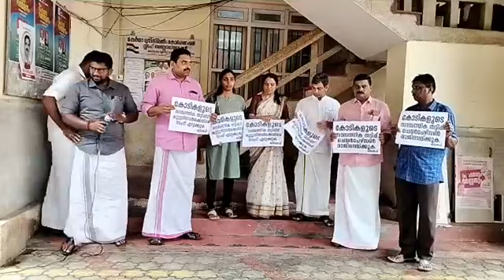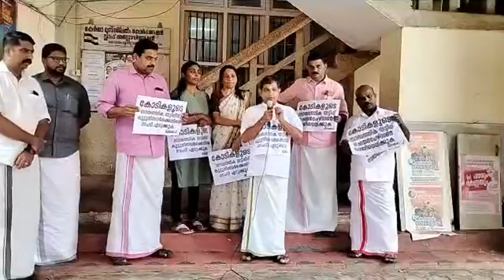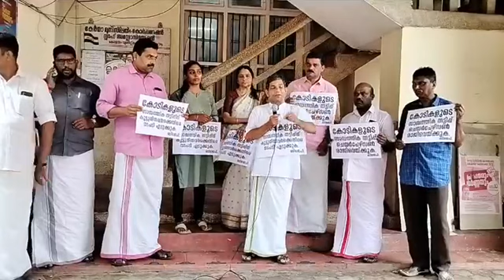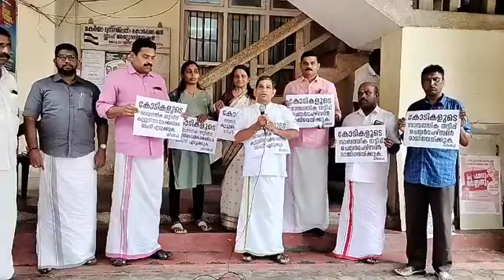കോട്ടയം നഗരസഭയിൽ വൻസാമ്പത്തിക തട്ടിപ്പ്: 3 കോടിയിലധികം രൂപ ജീവനക്കാരൻ തട്ടിയെടുത്തതിൽ BJP പ്രതിഷേധം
കോട്ടയം നഗരസഭയിൽ വൻ സാമ്പത്തിക തട്ടിപ്പ്: 3 കോടിയിലധികം രൂപ ജീവനക്കാരൻ തട്ടിയെടുത്തു, നഗരസഭയുടെ അനാസ്ഥയ്ക്കും, നഗരസഭ അധ്യക്ഷ രാജിവെക്കണമെന്നുമാവശ്യപ്പെട്ട് നഗരസഭയുടെ മുൻപിൽ ബിജെപി പ്രതിഷേധിക്കുന്നു bjp kottayamnagarasabha corruption third eye news